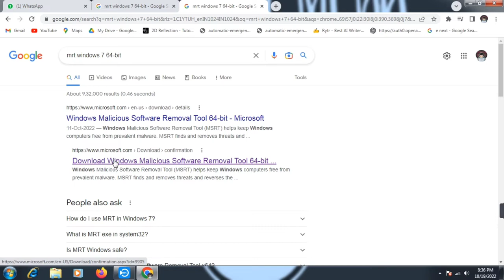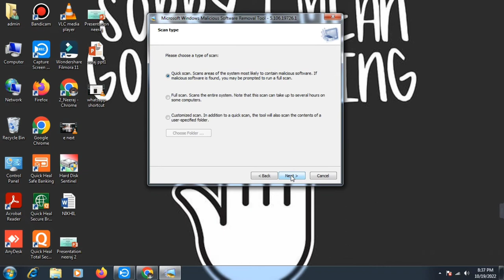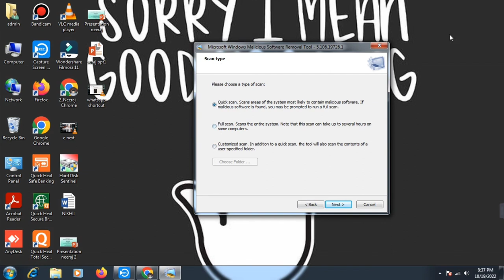download m.r.t. antivirus software in windows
Microsoft Windows Malicious Software Removal Tool is a freely distributed virus removal tool developed by Microsoft for the Microsoft Windows operating system. Wikipedia

Developer: Microsoft Corporation

Original author: Microsoft Corporation

Size: 37.5 MB

Operating system: Windows 7 and later

Stable release: 5.100 / 12 April 2022; 6 months ago

Is MRT exe safe?

It is safe and won't cause any problem on your computer. However, if mrt.exe is always active when you check the Task Manager, a virus could be camouflaged as the Malicious Software Removal Tool.12-Apr-2021

What does MRT do in Windows?

mrt.exe is the Windows Malicious Software Removal Tool. This handy app made by Microsoft will check your PC for malware, then remove it. The app is freely distributed and built into most Windows

How good is Windows malicious software removal tool?
This tool is nowhere near a replacement for an antivirus. It only covers specific types of malware, so it won't purge all infections. It also only quickly scans the normal locations for the malware and won't scan your entire system. Worse yet, the tool only runs once every month and doesn't scan in the background.10-Jul-2017